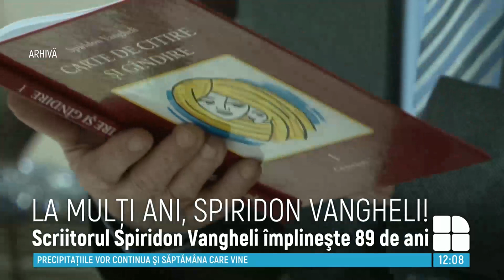La mulţi ani, Spiridon Vangheli! Tatăl lui Guguţă împlinește astăzi 89 de ani